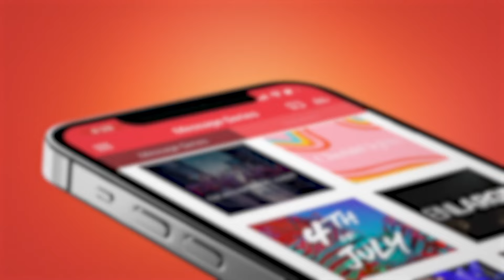Your Kingdom Come - Daniel Molchanoff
The kingdom of God has come to break strongholds and set the captives free! In this powerful message, Daniel encourages us that our freedom is for today, and deliverance and blessing are ours.